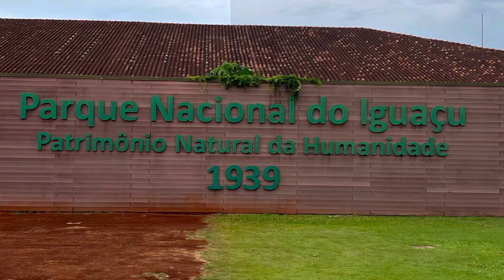Водопад Игуасу. Вид снизу. Версия Вити =) март 2023